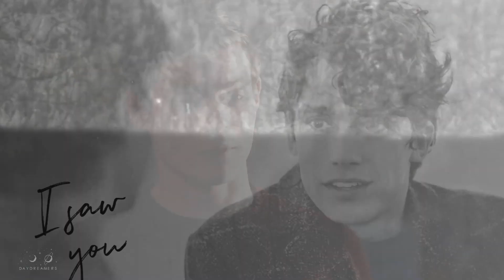Multigay | Fire On Fire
❝Together we’re winners❞

Thank you to all members who joined this collab, I love all the couples and editing in this♥️

SONG | Fire On Fire by Sam Smith
COLORING | Alessa Belikov
THUMBNAIL | Teytos88Production